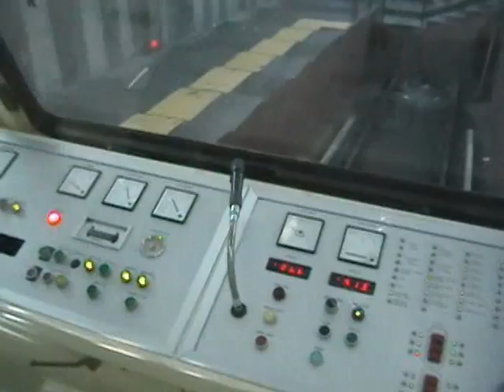ILHA DE CAPRI com a Gruta Azul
VIAGEM A EUROPA 2006   ILHA DE CAPRI - STUDIO " V "